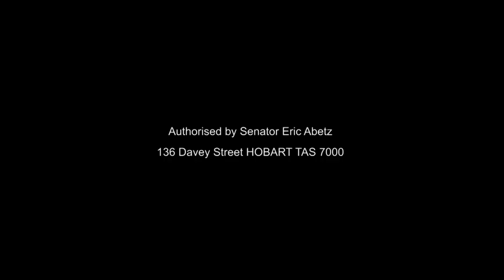A Vote For Labor Is A Vote For The Greens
Senator Abetz discusses the importance of voting for the Liberal Party in the first instance